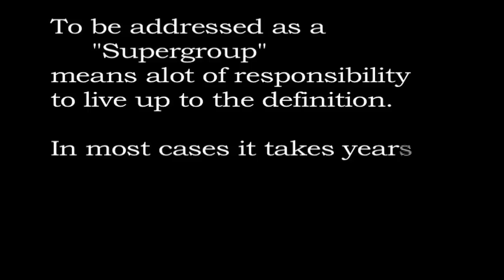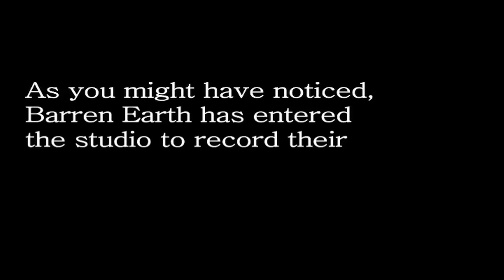Barren Earth 2nd Album Trailer Vol. 1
Some of you might recognize the tribute, eh?